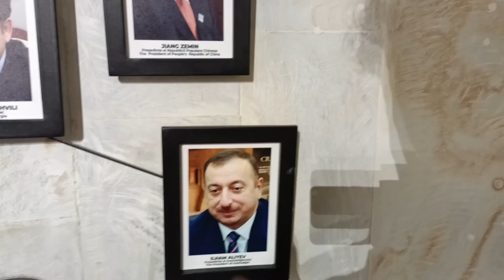- 150 meters in the Second Largest Wine Cellar on Earth! l Cricova Wine Cellar l Moldova Series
🥂We visited Cricova, the 2nd largest winery in the world for Tanu's birthday!
Boasting of 120 kms of labyrinthine roadways it locates under a same-named small town in Moldova. Tunnels have existed ever since the 15th century when limestone was dug out to help build Moldova, but have now been converted to Wine Emporium!

A lovely electric mini-train takes visitors on a 6-kilometer tour of the main tunnels in the underground. There are several unique stops during the underground trip. FYI, It is very cold down there! Put a jacket on!

Moldova, one of the least visited countries in Europe surprised us with some really cool travels, Cricova being one of top on the list! Make sure to visit and take some delectable wine back home!

Has been downloaded from different license-free websites.

I would like to let you know that I have made all these videos using only and only my phone and Hohem phone gimbal.

For those who are new to our channel:
We are Rufat 🇦🇿 & Tanu 🇮🇳, Earth-loving🌏/🎸Music playing nomads, from two different countries, on a common mission to travel the World! Peace!